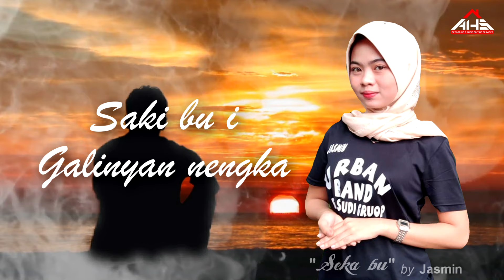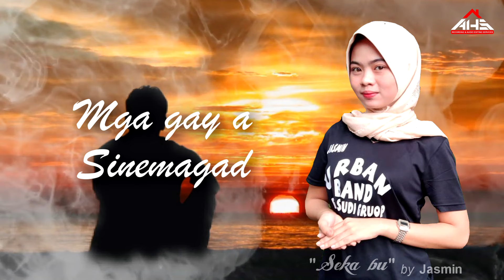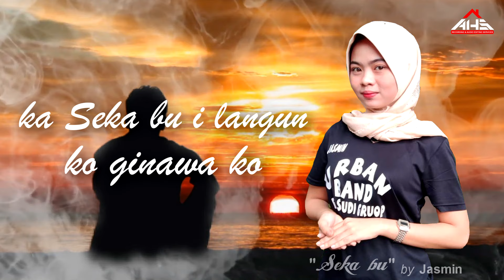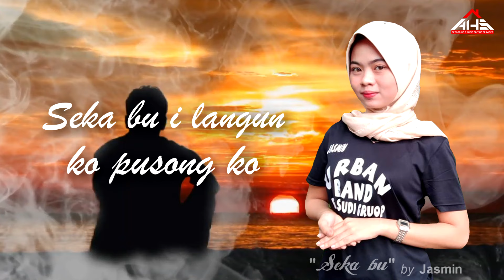SEKA BU by Jasmin (Lyrics Video)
"SEKA BU"
by Jasmin of Urban Band

Vocals by : Jasmin
Original Composed by : Hamier Sendad
Instrumentals by : Saudi

URBAN BAND'S 1ST ALBUM COMING OUT SOON!